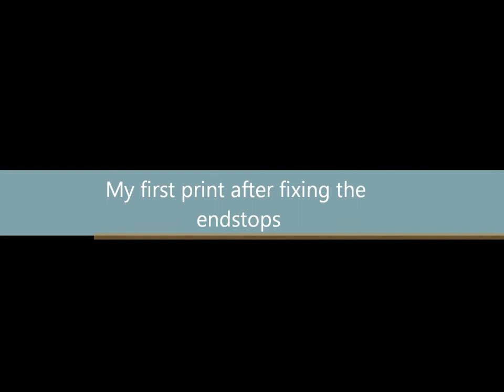3d Printing Montage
This video goes from the final assembly, to motor testing, the first print, and finally the first successful print.